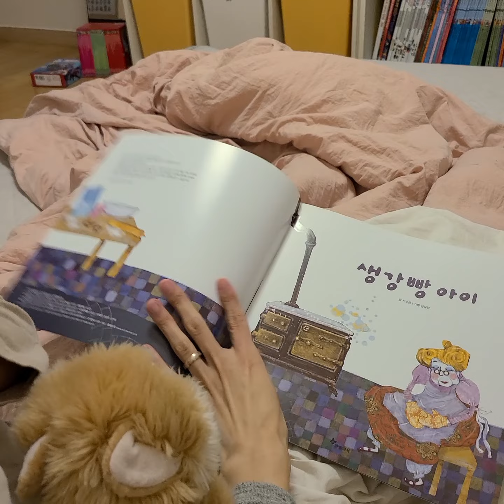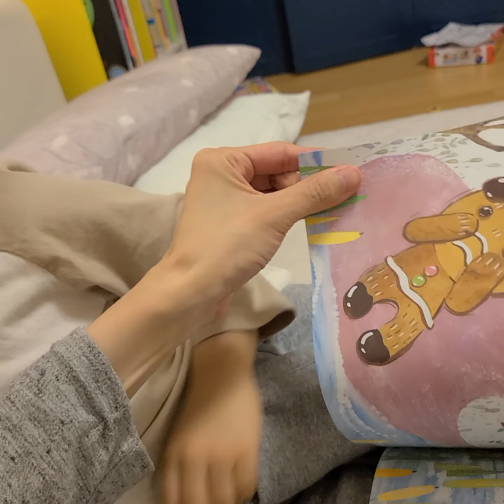최재하 한글책읽기 생강빵아이 5살 11월